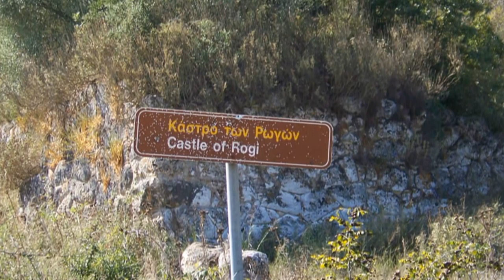Vangelis - Conquest of paradise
αφιερωμένο στον τόπο μου... την Ήπειρο!!! εγώ τον κατέκτησα... εσείς;